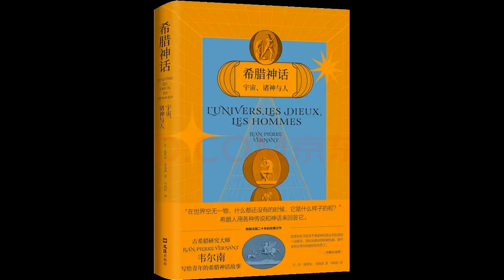08 万物的主宰：宙斯 | 《希腊神话：宇宙、诸神与人》| 韦尔南 | 阑珊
一次偶然的机会，古希腊研究大师韦尔南用说书人的口吻给小孙子讲起了希腊神话，孩子眼中的快乐让这位大师埋首书斋所作的研究考据焕发出新的光芒。于是他开始重新整合信息，尝试以深入浅出的语言引导读者，以打通希腊神话对人与宇宙、人对他人、人对自身的认知之间的关联。